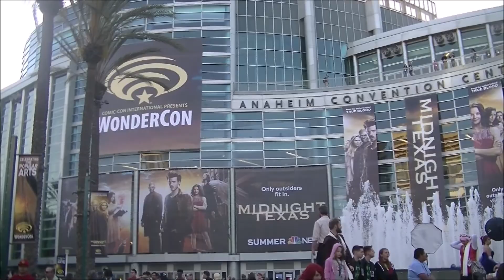Seeing Gerard and Mikey Way at WonderCon 2017 Vlog #4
Yes, I am fully aware I am posting this on April Fools day.
And no, this isn't a joke...

I can't believe this was able to happen, and I am so happy that it did.

I had such a wonderful experience, and even though I didn't get to actually meet Gerard, seeing him in person was absolutely incredible.

I hope you guys have enjoyed this vlog, and if you did, please be sure to give it a thumbs up, and check out my last few videos if you're a fan of MCR.

~V